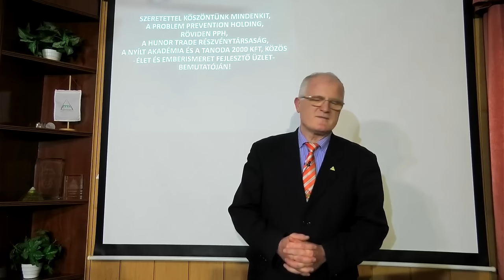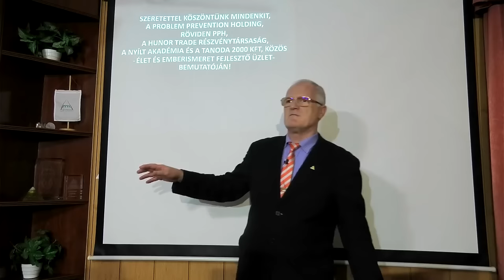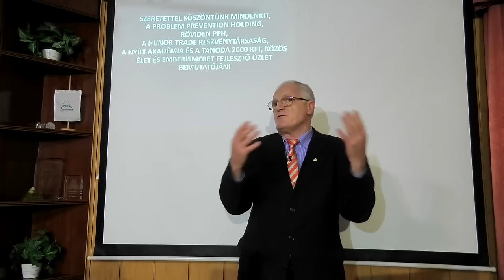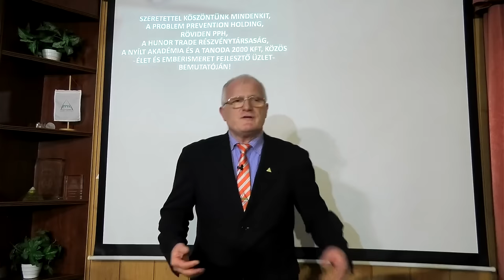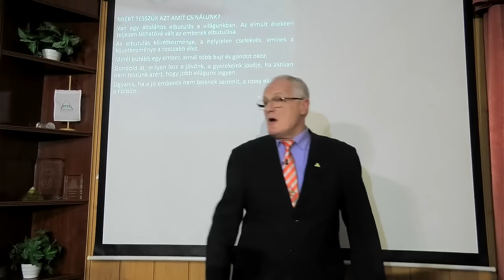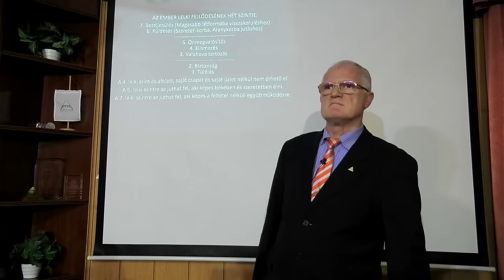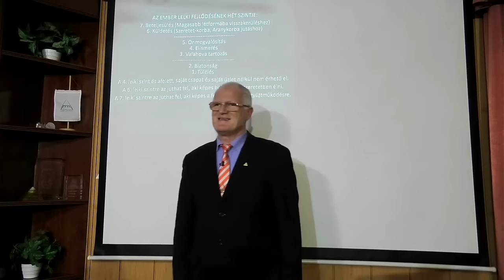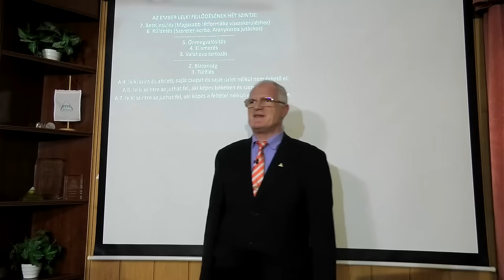2023 12 13 - MI BOLOND EUSOK - Szedlacsik Miklós ember és életjobbító mester-coach ingyenes előadása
MI BOLOND EUSOK. Szedlacsik Miklós mester-coach ember és életjobbító ingyenes előadása. A PPH - Nyílt Akadémia ingyenes képzése. Csatlakozz a ténylegesen használható tudáshoz a weboldalunkon a következő linkre kattintva!